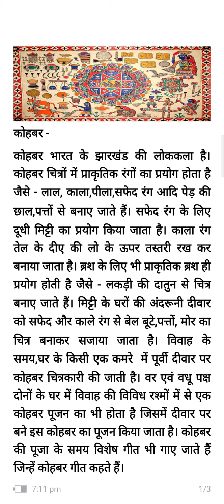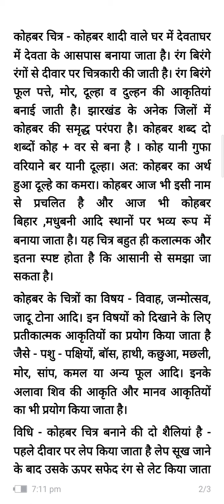कोहबर ( लोककला )- डॉ. ललिता कुमारी